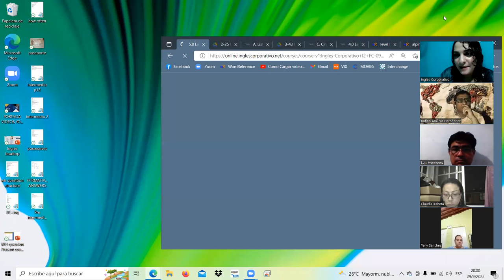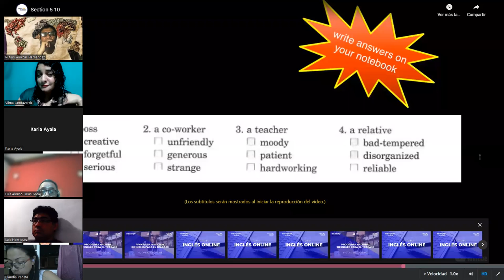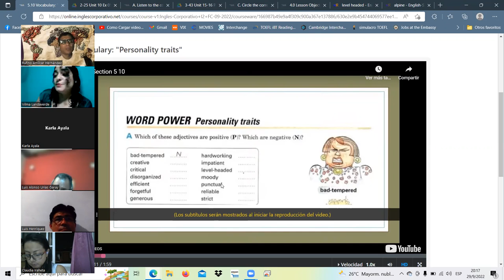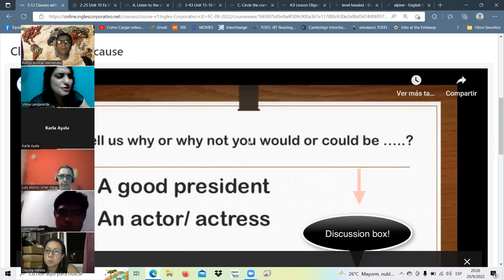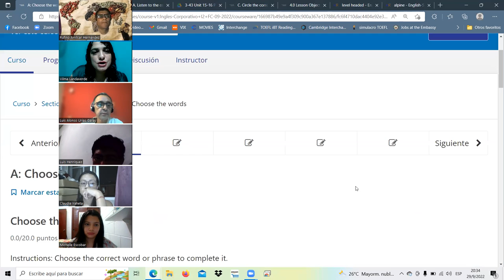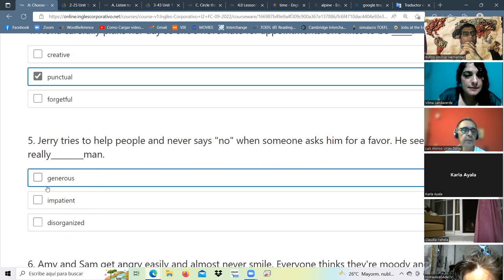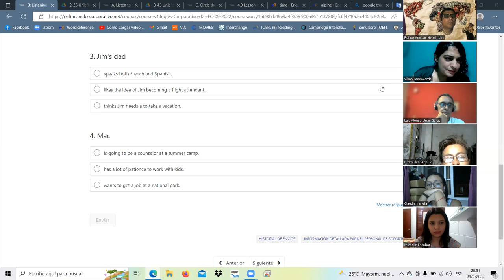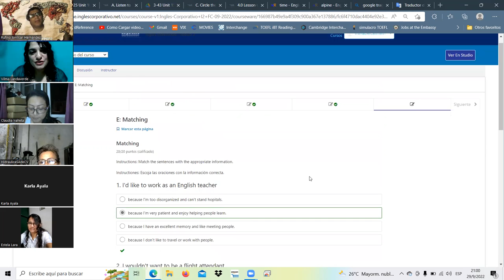Inglés Corporativo-Sept.29.22/final class 16 section 5